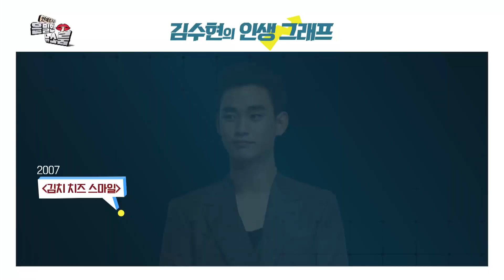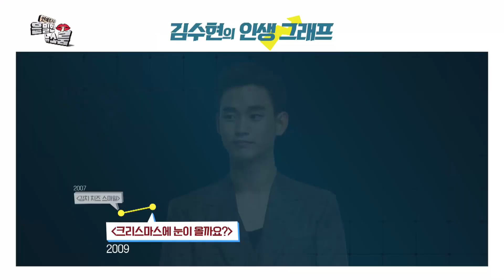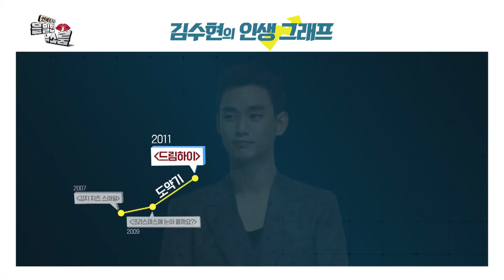'김수현 과거 영상 대방출! 데뷔 초 뽀글머리 시절 단독 인터뷰 - [은밀한 뉴스룸] 20회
'은밀한 뉴스룸의 스무 번째 이야기

안방마님 김형자가 떡잎부터 알아 본 배우 김수현!
김수현의 데뷔 초 희귀 영상 대방출!

데뷔작 [김치 치즈 스마일] 당시 곱슬머리 헤어스타일이었던 모습부터
[해를 품은 달], [별에서 온 그대]로 인기 전성기를 누렸던 순간까지~

오직 [은밀한 뉴스룸]에서만 볼 수 있는 김수현의 인생 그래프!

매주 토요일 오전 11시
은밀한 뉴스룸에서 만나요~